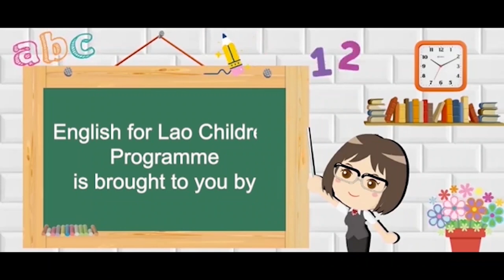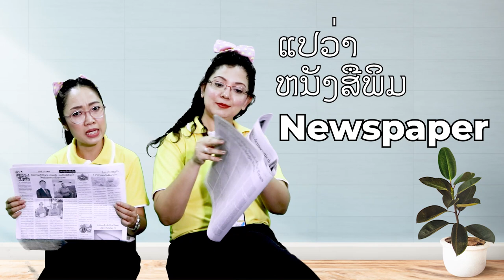English for Lao Children Programme Part 2 (Letter Nn)